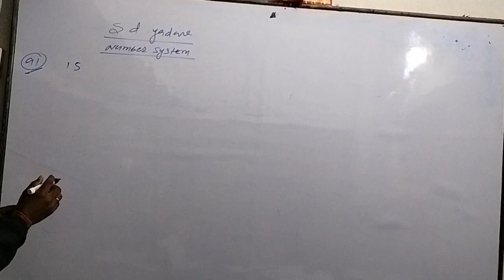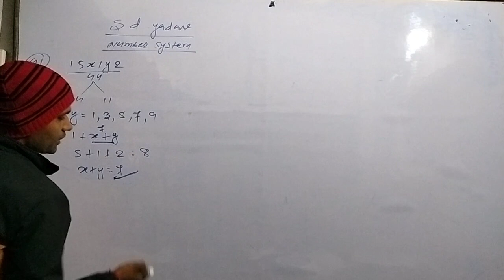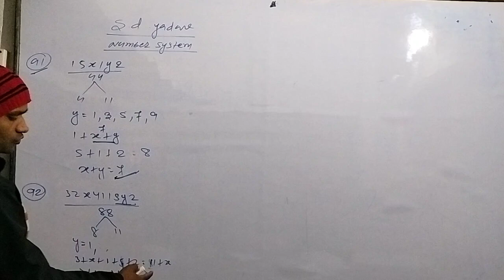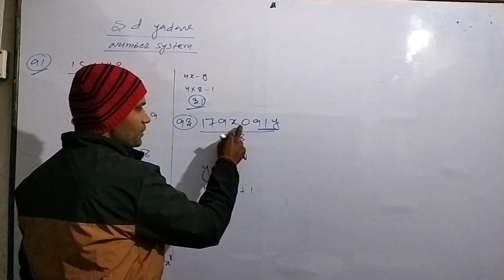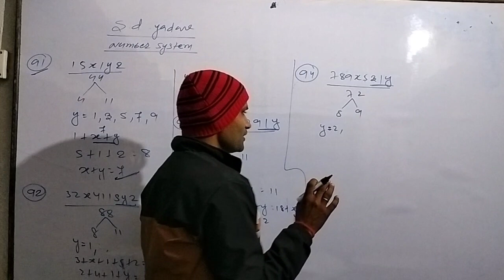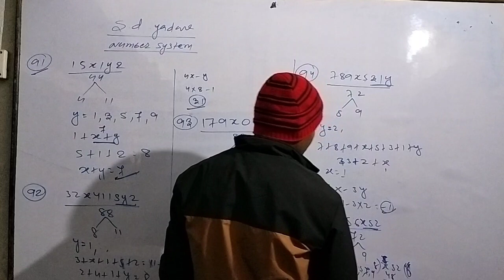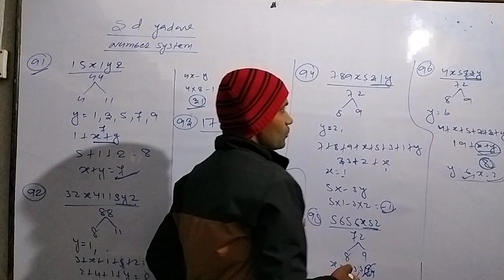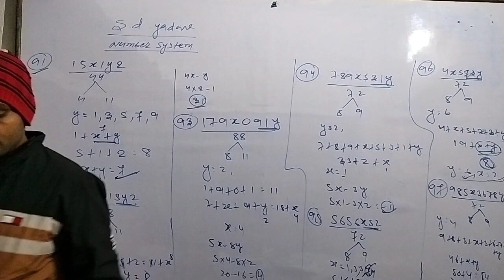Number system 4